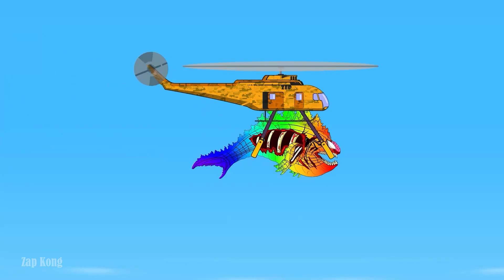Evolution of THE FLASH GODZILLA & KONG Vs Evolution of BRACHIOSAURUS: Who Is The King Of Monsters?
Welcome to Zap Kong !

Copyright by Zap Kong - Do not Reup